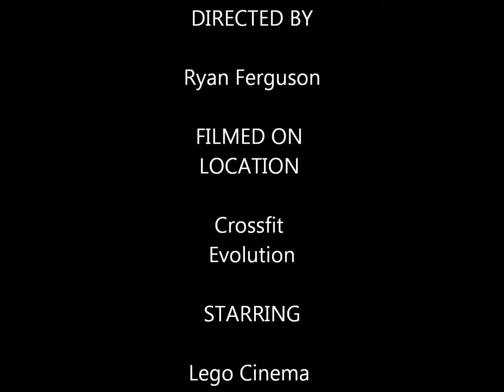FergusonRyanP2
the actual stop motion animation is 21.08 seconds long
the music was done by myself and a friend about 3 years ago.